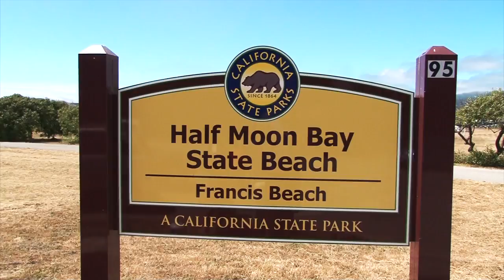Arise Youth Ministries Beach Day 2012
4th of July Beach Outing